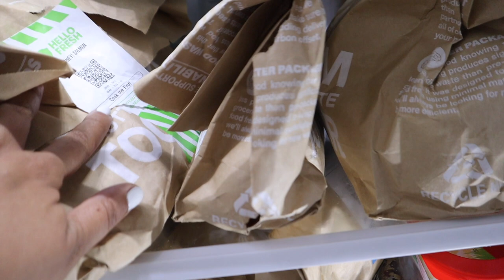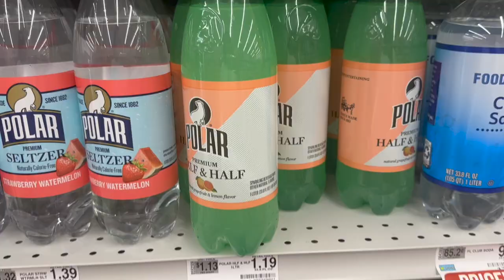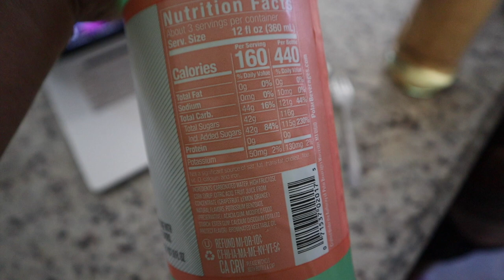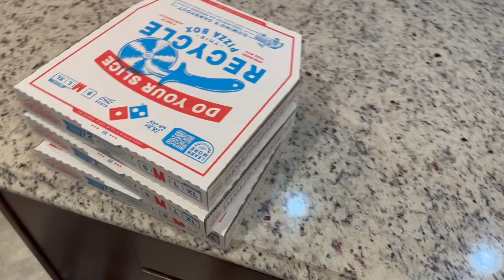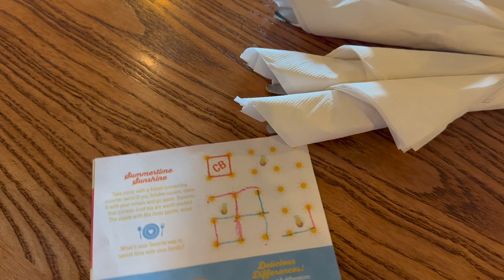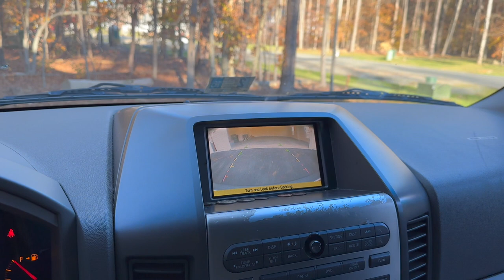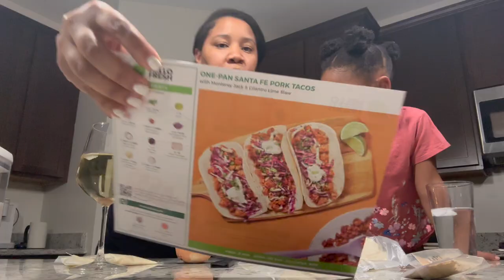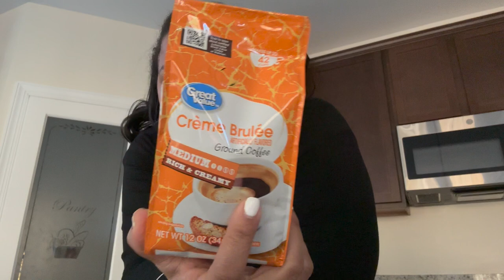HOME VLOG: Buying a New Couch, All the Things My Kids Have Broken/Ruined, Struggles of Well Water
Welcome to another Home Update Vlog! In this video, we are buying a new couch, I'm showing you all the things the kids have broken and/or ruined, and e talk about the struggles of having well water.

EVERYTHING from Amazon is in my Storefront

PRODUCTS:
Bissel Clean View
My Bed (sold out)
Similar bed
King's bed
Kane's Bed
Kodi's Bed
Kori's Bed (pink)
Walmart Hotel Sheet Set
Granite & Stone Cleaner Spray
Shark Spin Mop
Washer and Dryer

* GEAR: *
Canon EOS M50 kit w/15-45mm lens